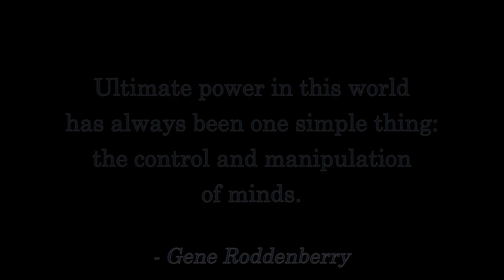There Will Be No CLIMATE DOOMSDAY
Our elected officials are power-mad, sociopathic narcissists taking advantage of an indoctrinated populace to take total control over your life!